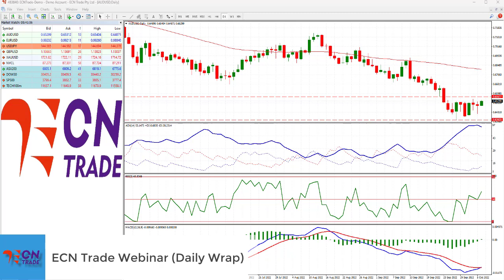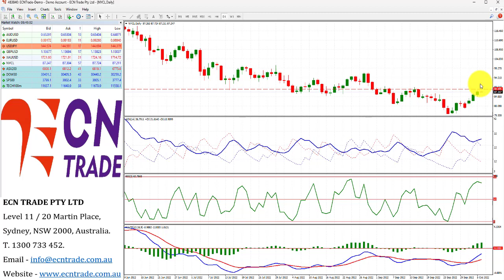ECNTRADE Webinar Daily Wrap 2022 Oct 06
AUD/USD
Last 0.6532
Technical Bias: The Australian dollar continues to chip away at the resistance – Bullish signals hold.